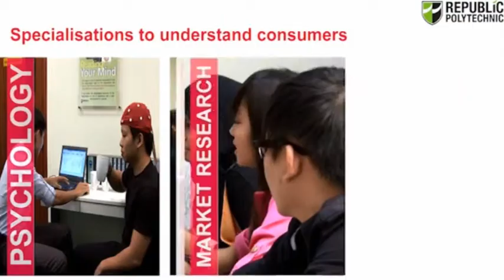Instant Replay Productions Showreel 2013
Instant Replay is an established video production house in Singapore that provides innovative and cutting-edge solutions in delivering meaningful and inspiring video content to your target audience.

With full turnkey capabilities in producing corporate videos, TV commercials, or just about any other video you need --- from conceptualizing, scripting, storyboarding, on-location/studio video filming to our post-production service, we are confident in meeting your requirements.

Whether your goal is to inspire or engage, educate or train, entertain or promote, boost sales or build brands, the Instant Replay team can help deliver your communication effort. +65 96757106 or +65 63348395